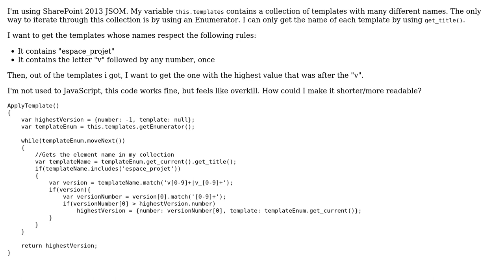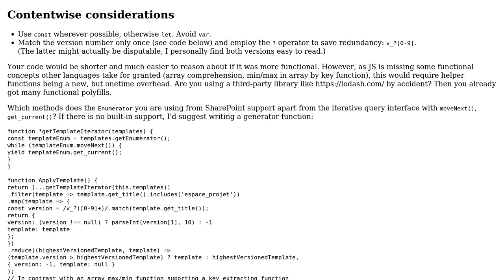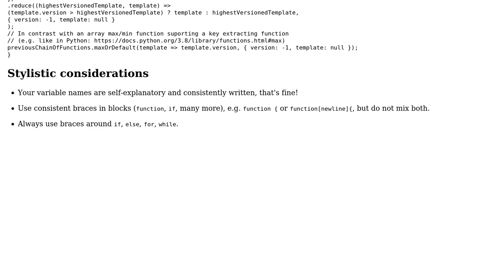Code Review: Sorting a JavaScript array with a Regex (2 Solutions!!)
Code Review: Sorting a JavaScript array with a Regex

With thanks & praise to God, and with thanks to the many people who have made this project possible! | Content (except music & images) licensed under CC BY-SA | Music | Images & others | With thanks to user Treycos user Jamal user ComFreek user Blindman67 and the Stack Exchange Network Trademarks are property of their respective owners. You are responsible for your own actions.